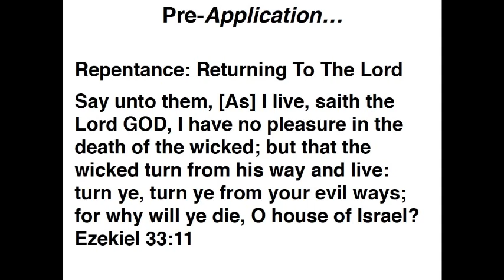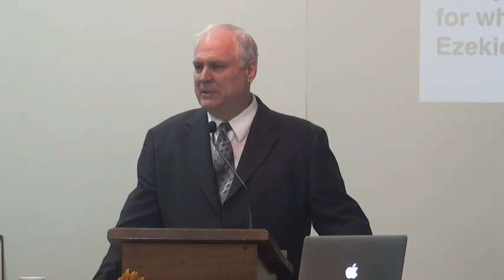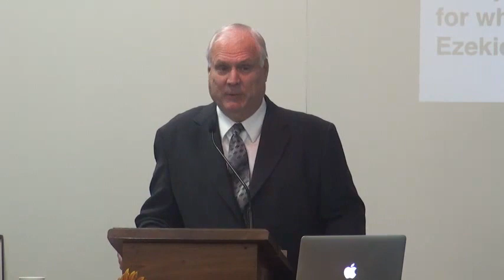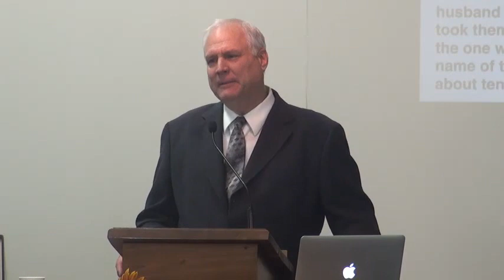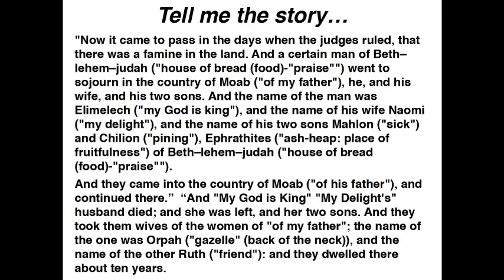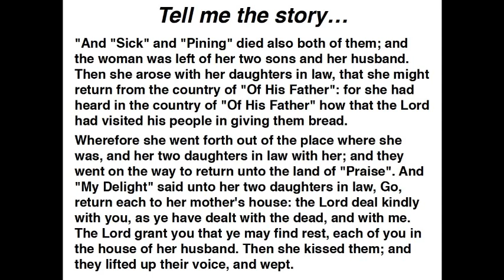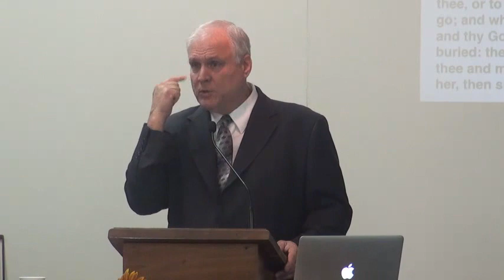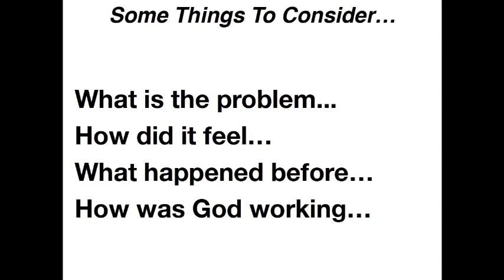Repentance, Love Inspires Our Return! - Gary Cox | WCF 2017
Read: Ruth